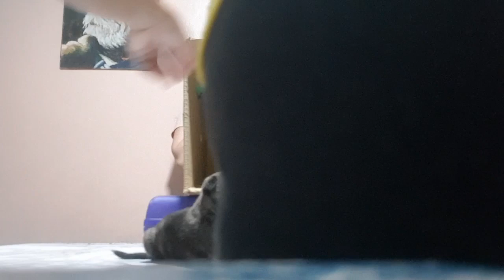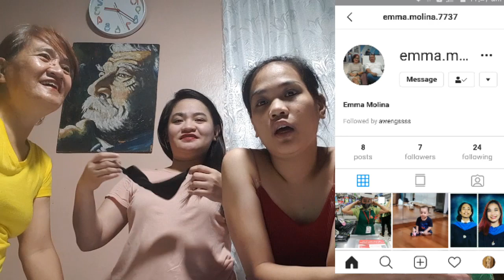WHAT'S IN THE BOX CHALLENGE || EMMA MOLINA. (pt.1)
Love you all stay safe and hydrated 😘😘